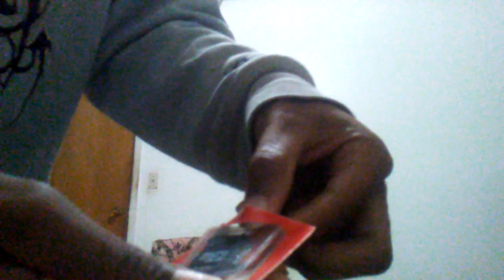Unboxing A 512 Micro Card SD Memory Card Plus Amiibo IChrom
I made vidos when Feel like it  for all my Subscribers.
Yes I'm not die guys. The Video is what. What you get.
Pleases be nice in comments.